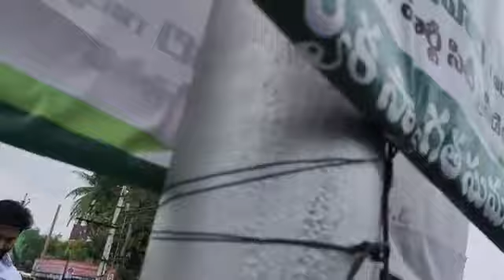22 July 2023(3)